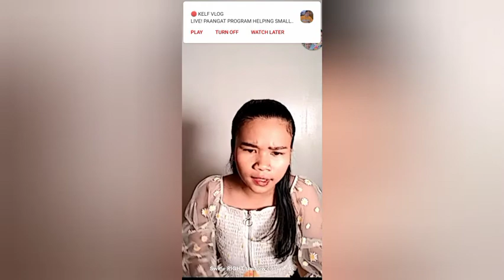JieAnn's Kumu Live/Kumu Updates